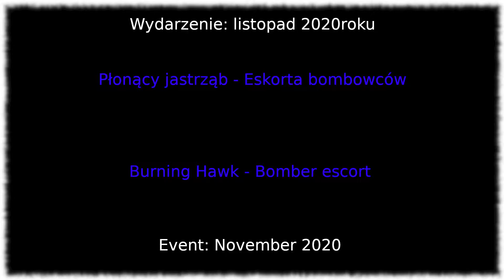2020_Burning Hawk_ Bombers Escort | Frantiszek_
Jedna z serii walk, które z czasem wstawię z Eventu KARMAZYNOWY ŚWIT_Płonący Jastrząb_ Eskorta bombowców. Następne będą: EF-131; ME-P 1101; ME-P 1102B.

Muzyka:
Nie jestem autorem muzyki z podkładu. Podkład muzyczny zaczerpnięty ze zwiastuna filmu o D-303: